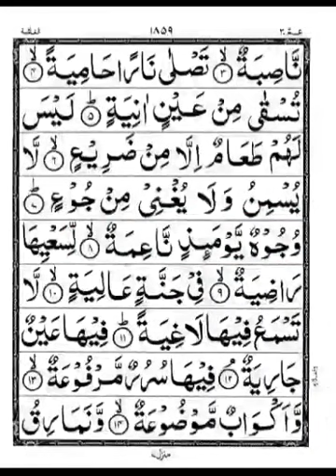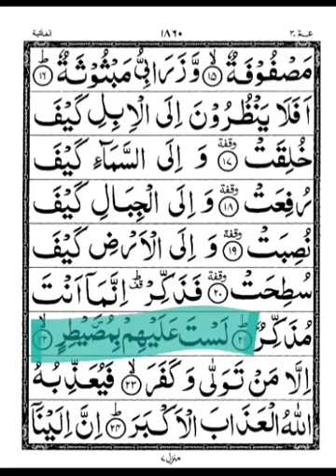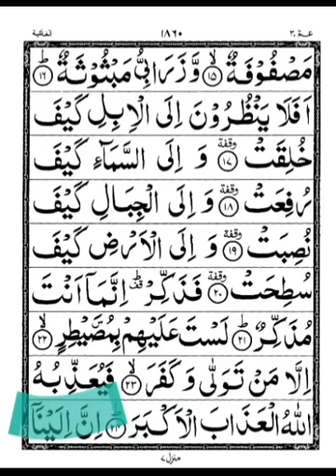سورة الاعلی سورة الغاشیہ